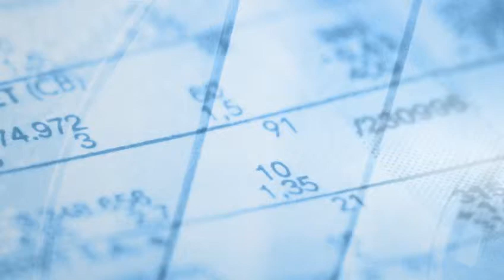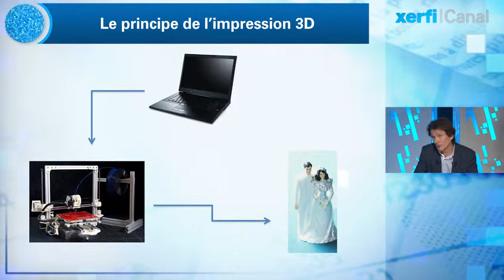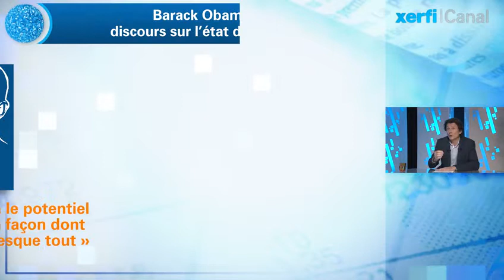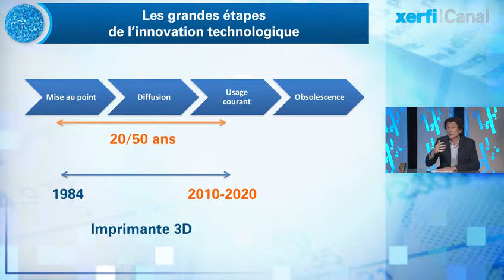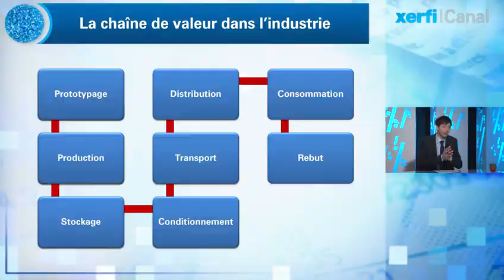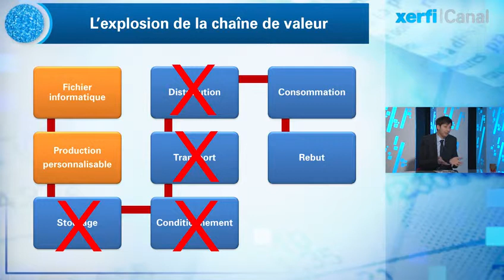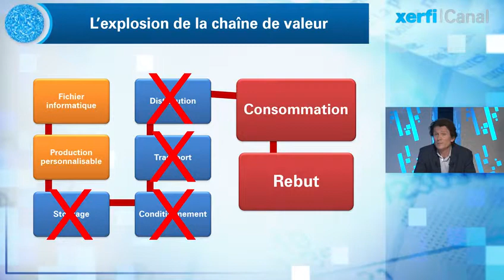Olivier Passet, Xerfi CanaI Impression 3D : révolution et relocalisation industrielle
Xerfi Canal et l'institut Xerfi présente l'analyse d'Olivier Passet, directeur des synthèses économiques de Xerfi.  La fin du « made in China », des économies d'échelle, la mort de la propriété industrielle ? Cela ressemble à de la fiction et pourtant, c'est peut-être ce qui nous attend très bientôt. En tous cas, ces bouleversements du monde tel que nous le connaissons sont aujourd'hui des perspectives rendues possibles par l'avènement d'une technologie : l'impression 3-D.

Olivier Passet, Impression 3D : révolution et relocalisation industrielle, une vidéo Xerfi Canal